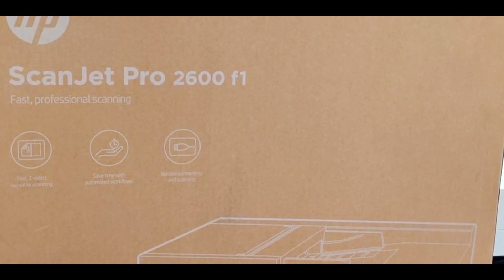HP Scanner Device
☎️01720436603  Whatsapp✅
বাংলাদেশের ৬৪ জেলায়  কুরিয়ারে প্রোডাক্ট ডেলিভারি দেয়া হয়!
✔অনলাইনে Order করুন অথবা আমাদের শপে এসে সরাসরি  নিতে পারেন!☺
👉অর্ডার কনফার্ম করতে 2000tk টাকা অ্যাডভান্স করুন।
🏠Address: ১. রাজা রামমহন মার্কেট ( নীচতলা ) দোকান নং - ১০৬ রংপুর
২. নূর সুপার মার্কেট ২য় তলা গোল্ডেন টাওয়ার সংলগ্ন ,জাহাজ কম্পানী মোড় ,রংপুর ।
প্রতিদিন সকাল ১০.০০ থেকে রাত ১০.০০ টা পর্যন্ত খোলা